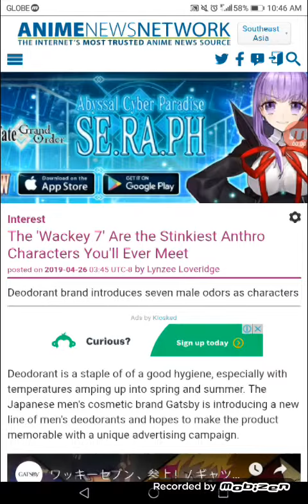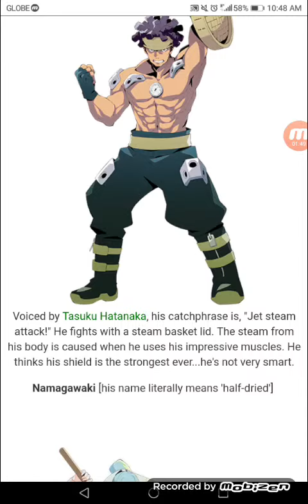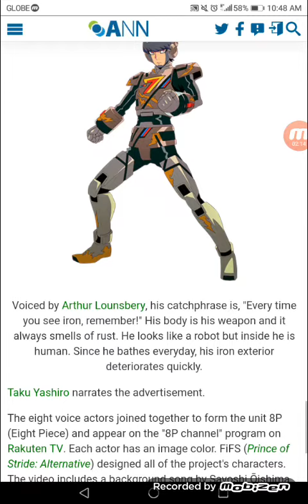The 'Wackey 7' Are the Stinkiest Anthro Characters You'll Ever Meet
Deodorant brand introduces seven male odors as characters